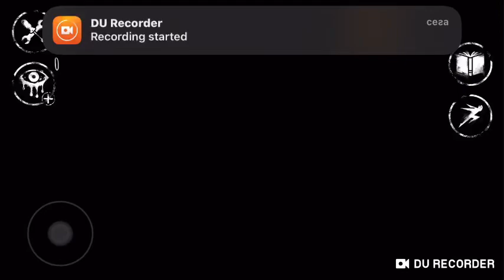Минахме на НОРМАЛНО с Чарли в Болницата - Eyes Horror & Coop Multiplayer